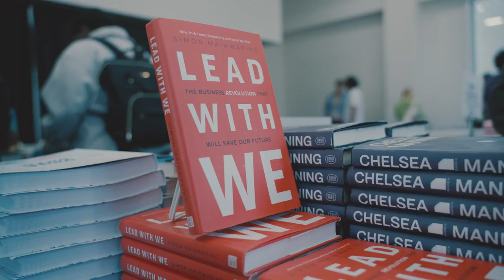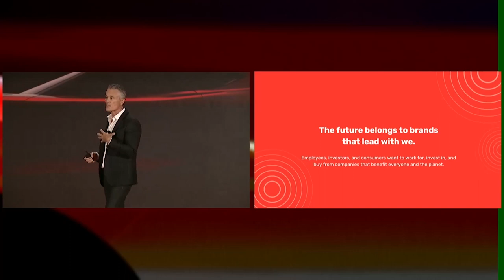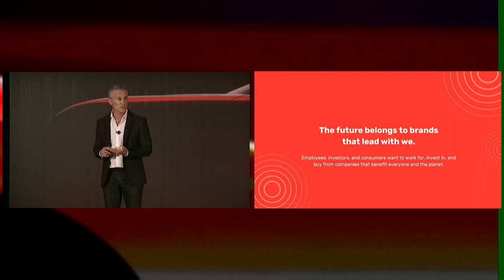Simon Mainwaring REEL – Short Form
Simon Mainwaring is a brand futurist, global keynote speaker, columnist, podcaster, and bestselling author of We First & Lead With We: He is the founder and CEO of We First, a strategic brand consultancy specializing in accelerating growth & impact of future-facing, purpose-driven brands.